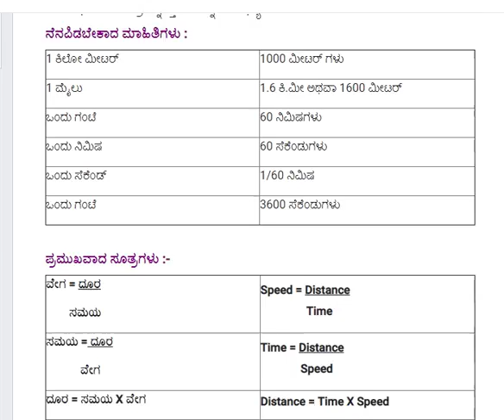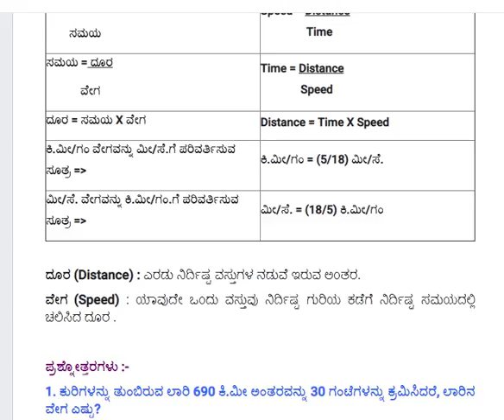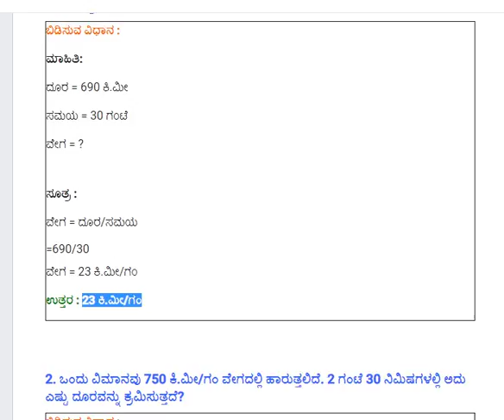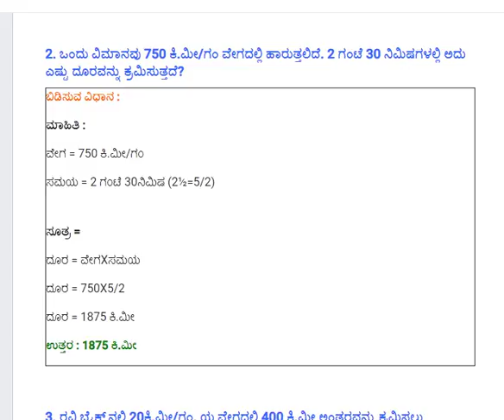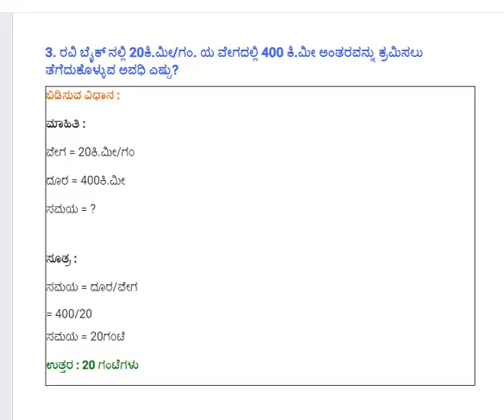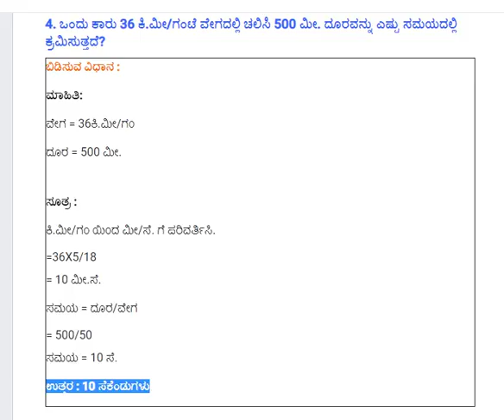Mathematics ಕಾಲ ಮತ್ತು ವೇಗ, ಸಮಯ(basic)